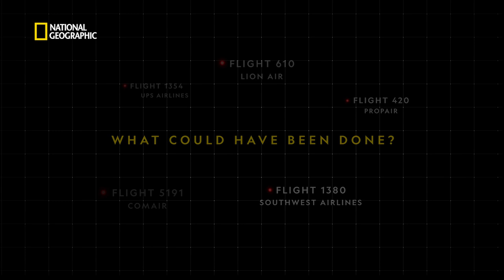When Tragedy Strikes The Cockpit | Air Crash Investigation | National Geographic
Bringing you the stories of heart-wrenching air disasters and survival on Air Crash Investigation. Join us as we determine what went wrong and share the painstaking details of some of the most tragic plane crashes. Starting May 20th, on National Geographic.